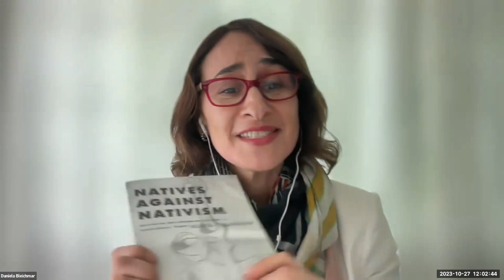Book Chats—Olivia C. Harrison, Natives Against Nativism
Levan Institute for the Humanities Book Chats—Olivia C. Harrison, Natives Against Nativism: Antiracism and Indigenous Critique in Postcolonial France

A discussion of Olivia C. Harrison's new book, Natives against Nativism: Antiracism and Indigenous Critique in Postcolonial France (University of Minnesota Press, 2023). The author will be joined in conversation by Abdellali Hajjat (Université libre de Bruxelles) and Cécile Alduy (Stanford University), moderated by Hajar Yazdiha (USC). Co-organized by the USC Equity Research Institute,  USC Francophone Research and Resource Center, and USC Max Kade Institute for Austrian-German-Swiss Studies. Registration is required.

About the Book: For the past fifty years, the Palestinian question has served as a rallying cry in the struggle for migrant rights in postcolonial France, from the immigrant labor associations of the 1970s and Beur movements of the 1980s to the militant decolonial groups of the 2000s. In Natives against Nativism, Olivia C. Harrison explores the intersection of anticolonial solidarity and antiracist activism from the 1970s to the present.

Natives against Nativism analyzes a wide range of texts—novels, memoirs, plays, films, and militant archives—that mobilize the twin figures of the Palestinian and the American Indian in a crossed critique of Eurocolonial modernity. Harrison argues that anticolonial solidarity with Palestinians and Indigenous Americans has been instrumental in developing a sophisticated critique of racism across imperial formations—in this case, France, the United States, and Israel.

Serving as the first relational study of antiracism in France, Natives against Nativism observes how claims to Indigeneity have been deployed in multiple directions, both in the ongoing struggle for migrant rights and racial justice, and in white nativist claims in France today.

About the Author: Olivia C. Harrison is Associate Professor of French and Italian, Comparative Literature, Middle East Studies, and American Studies & Ethnicity at the University of Southern California. She is author of Transcolonial Maghreb: Imagining Palestine in the Era of Decolonization and coeditor of Souffles-Anfas: A Critical Anthology from the Moroccan Journal of Culture and Politics.

This event is part of the Levan Institute for the Humanities' “Book Chats” series, conversations about new books published by USC scholars in the humanities and humanistic social sciences. To see more events in this series, including recordings of past events,